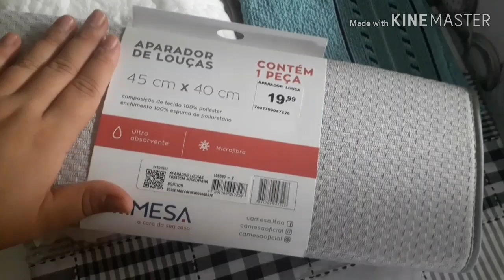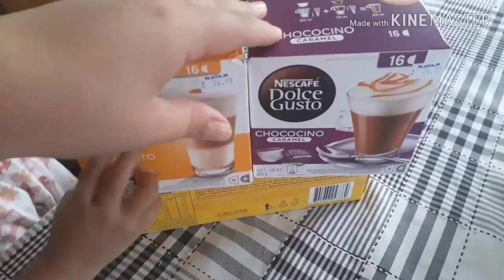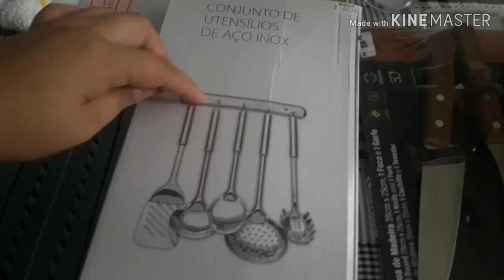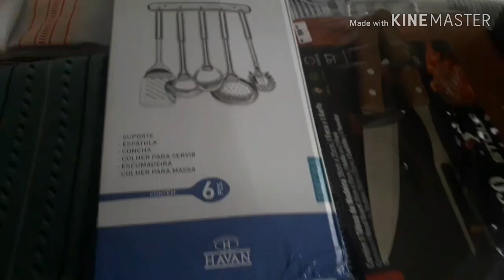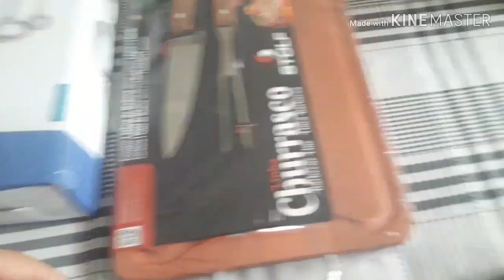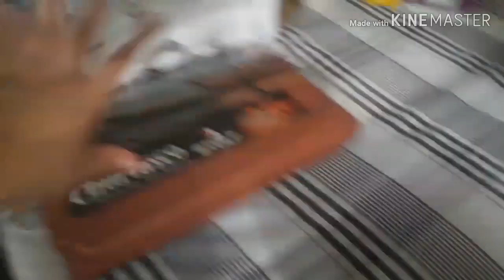Diario da mudança #2 Compras para casa nova